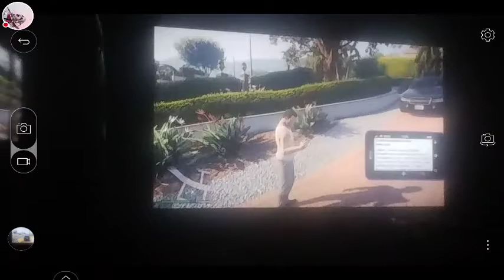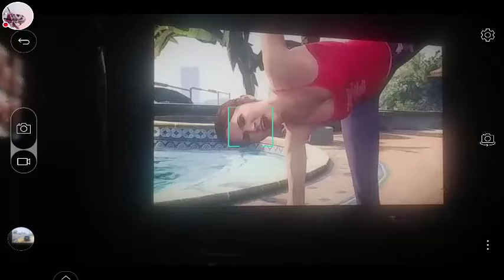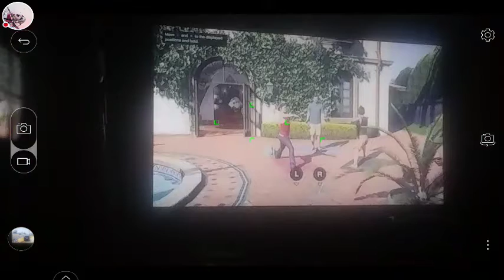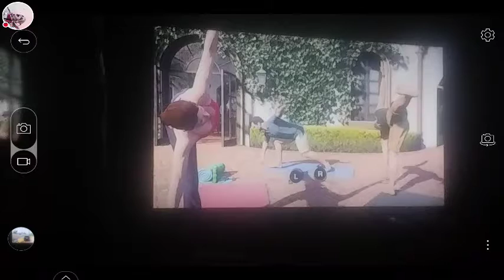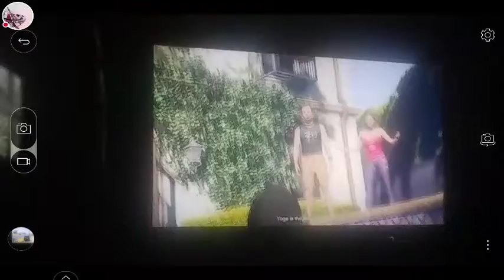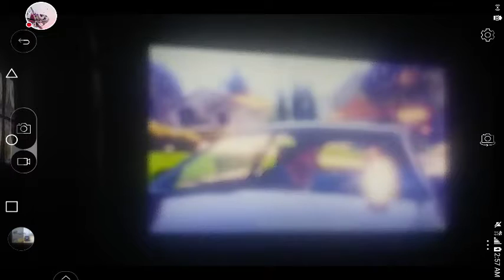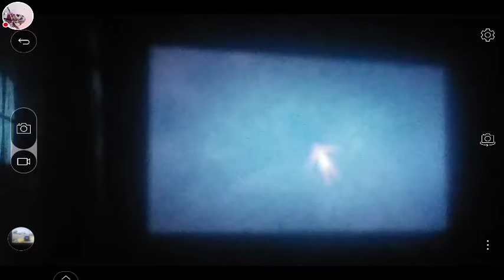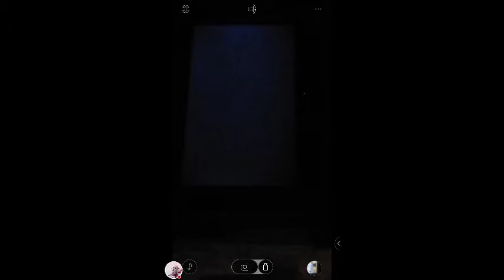GTA V PS4 Let's Play Part 25 Did Somebody Say Yoga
Leave a like comment subscribe hit that notification Circle that little bell to become the notification Squad this is my first Let's Play PS4 of GTA V on PS4 I hope yall enjoy this Let's Play of GTA V My Family Left me enjoy